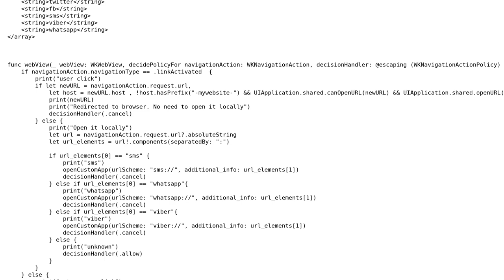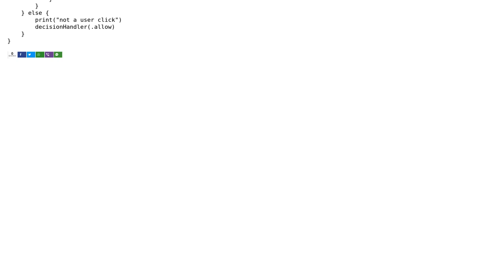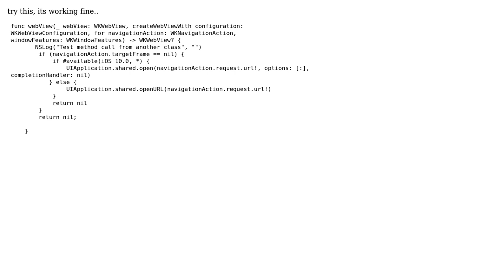Sharing web content on Facebook and Twitter not working - WebKit iOS Swift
With thanks & praise to God, and with thanks to the many people who have made this project possible! | Content (except music & images) licensed under CC BY-SA | Music | Images & others | With thanks to user Vimal Christina user Hadzi Lazar Pesic and the Stack Exchange Network Trademarks are property of their respective owners. You are responsible for your own actions.